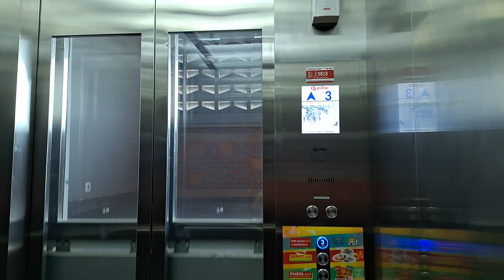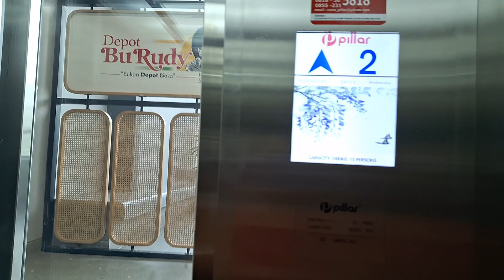Pillar Elevator , Pusol Bu Rudy Kupang Indah , Surabaya